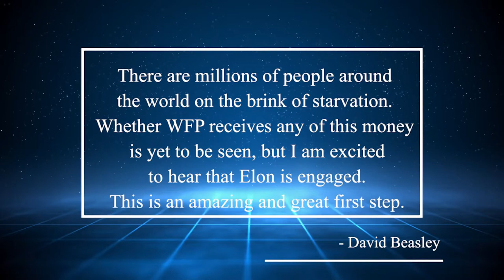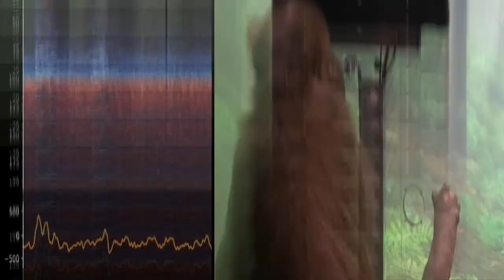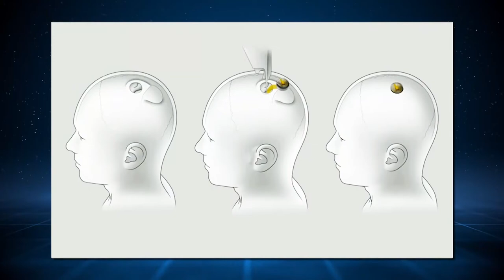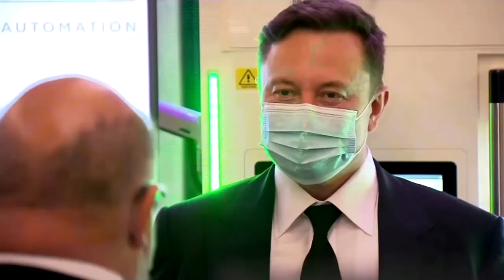Elon Musk's Starship Has Hit Some Regulatory Friction!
Welcome back to Tech Splash, today on the channel we are going to talk about Elon Musk's Starship Hits Some Regulatory Friction. The thought of a three-letter government agency preventing Elon Musk, currently the richest person in the world, from doing anything he wants might seem like a bureaucrat’s fantasy. This is the guy who got approval to launch a Tesla into space, who got a street renamed Rocket Road, who disregarded coronavirus restrictions when he felt they got in the way of business. But Musk’s ambitious timeline for launching Starship, his dream rocket, out of a remote part of Texas depends right now on a pending decision from the Federal Aviation Administration that could add months or even years of delay.

Musk can’t bulldoze past regulations of this particular nature. He does have one power that many executives do not: Whenever he talks, people pay attention. Last night, the CEO of SpaceX spoke at the company’s launch site in South Texas, near the U.S.-Mexico border. “Civilization is feeling a little fragile these days,” he said, following up the comment with a deep sigh. Then he described, as he always does, his proposed fix: building a city on Mars “as soon as possible.” Behind him stood a behemoth structure, a charcoal-black spaceship on a giant steel rocket, glowing in the floodlights—a prototype for Starship, the reusable rocket system that Musk wants to use to someday transport passengers from continent to continent, to the moon, and, of course, to Mars.